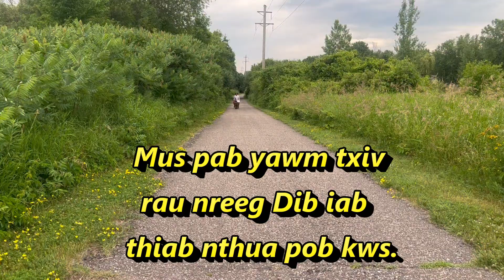Mus pab yawm txiv rau nreeg Dib iab thiab nthua Pob Kws